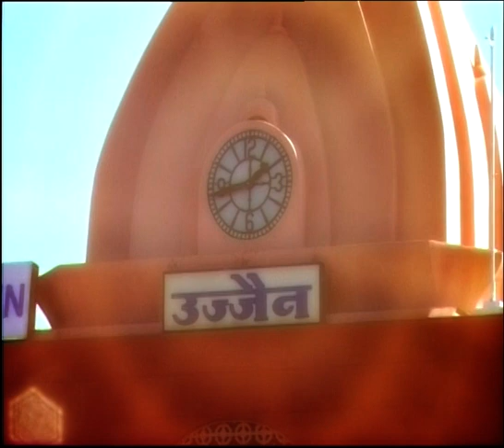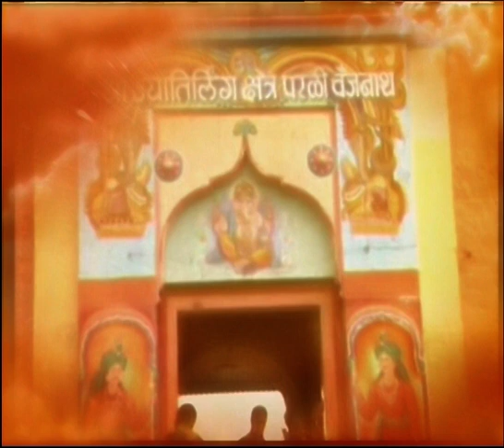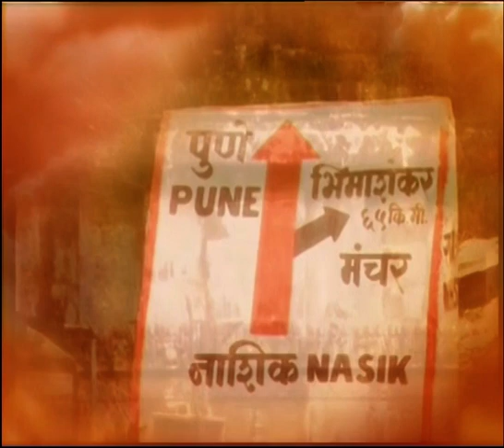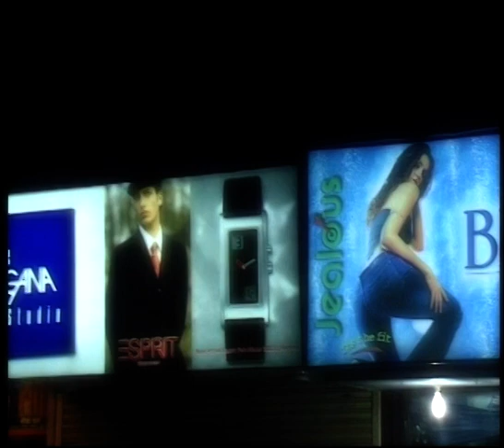Shiv Darshan(ଶିବ ଦର୍ଶନ) - Odia Documentary - Brahma Kumaris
ଭଗବାନ ଶିବଙ୍କର 12 ଜ୍ୟୋତିର୍ଲିଙ୍ଗମ୍ ଏବଂ ଏହାର ଆଧ୍ୟାତ୍ମିକ ଅର୍ଥର ବର୍ଣ୍ଣନା |
Description of 12 Jyothirlingam of GOD Shiva and its spiritual meaning.